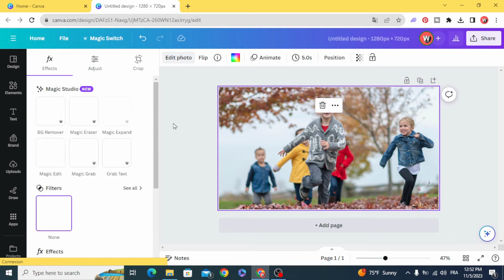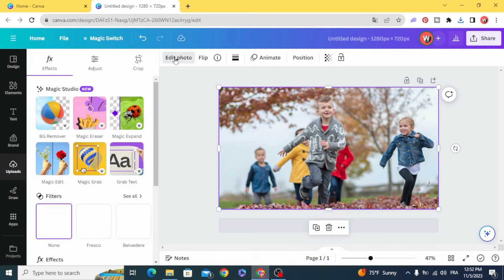Instantly Remove Anything from Photos in Canva - Canva AI Tutorial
Welcome to our Canva tutorial on how to instantly remove anything from a photo using Canva AI tools! In this video, we'll show you the best way to remove unwanted objects, people, or anything from your photos in just one minute. Whether you're a Canva pro or a beginner, our step-by-step guide will make it easy for you.

Whether you want to enhance your product photos, create a cleaner background, or eliminate distracting elements, Canva's AI features have got you covered. We'll walk you through the process to make your photos pop!

Canva is an incredible design tool, and with its AI capabilities, the possibilities are endless. No more struggling with complex software or spending hours on photo editing. You can achieve fantastic results in minutes!